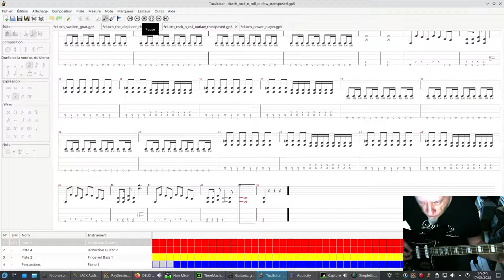Clutch / Rock'n'roll outlaw - played on Fedora 35 with TuxGuitar and Guitarix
The guitar is processed using Guitarix 0.42.1.
The Guitarix effects are switched using a Line6 FBV Express MKII MIDI pedal.

The tablature has been transposed to the standard guitar tuning.

The last RT kernel is used:  5.17.1-rt17 on Fedora 35